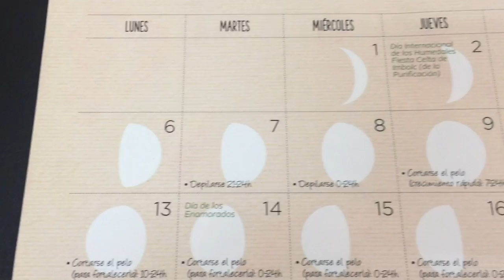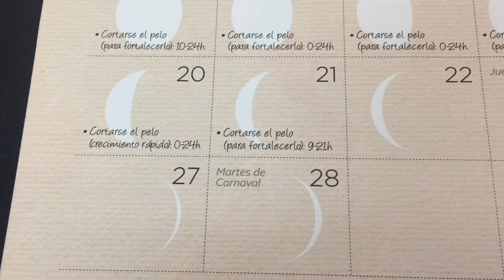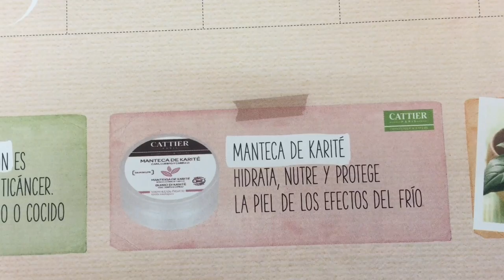Cuando cortar el cabello para que crezca mas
Os voy a ir enseñando todos los meses que dias son propicios para cortarse el cabello, para que crezca mas o mas fuerte, y que dias son mejores para depilarse.
Esta vez comenzamos con Febrero.
Ya me comentareis si os funciona o no.

Estibaliz Zabala.
Peluquera y Maquilladora Profesional.